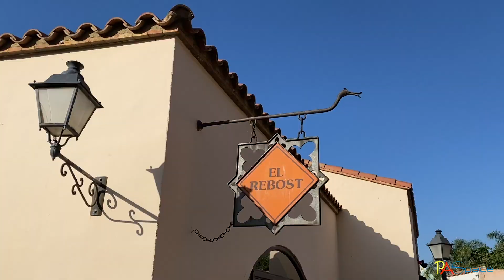Vuelve CARNAVAL 🎭, nueva montaña rusa UNCHARTED 🎢 y nuevos PASES anuales 💳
¡Se acerca la nueva temporada 2023 repleta de novedades! En ella disfrutaremos de nuevo de la celebración del Carnaval 🎭 de PortAventura Park después de su última edición en 2003 durante la época de Universal Studios; a mediados de año se inaugurará la nueva montaña rusa 🎢 Dark Ride tematizada en el videojuego y película Uncharted y salen nuevos pases anuales 💳 con nuevas ventajas.

⚠️ Queda terminantemente prohibida la reproducción total o parcial de este vídeo, salvo autorización expresa de PASpace o PortAventura World.